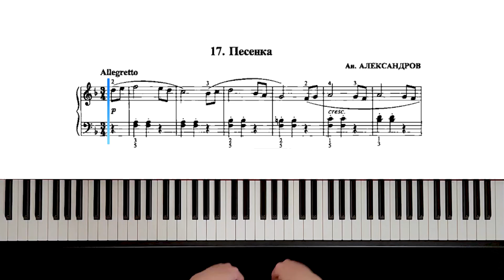17. Песенка (Russian Piano Method Part II)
Russian Piano Method by Nikolaev. The Russian School of Piano Playing. Part II.
17. Песенка - Аи. Александров (Russian Piano Method Part II)

 nikolaev piano, the russian school of piano playing, nikolaev piano method, russian piano method by nikolaev, russian piano method book
 russian piano teacher, русская школа игры на фортепиано, the russian school of piano playing, the russian piano school, russian piano method book